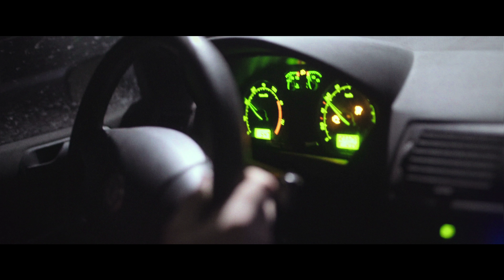Šlukken Production - Pre Vás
Official music video for: Šlukken - Pre Vás

Song by: Šlukken Production

Director of Photography: Tomáš Králik,
Camera: Tomáš Králik